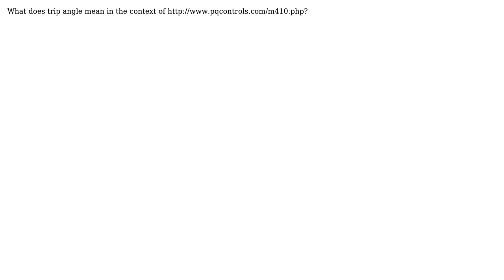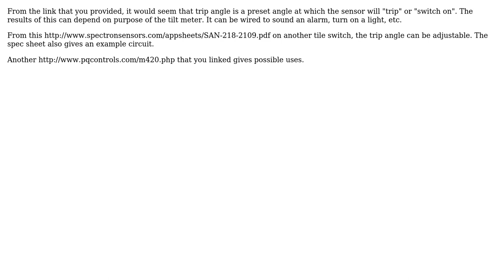Engineering: What is the meaning of a "trip angle" in a level sensor?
With thanks & praise to God, and with thanks to the many people who have made this project possible! You are responsible for your own actions.